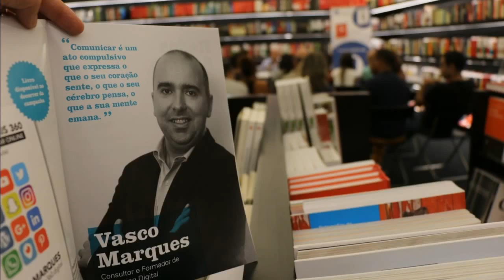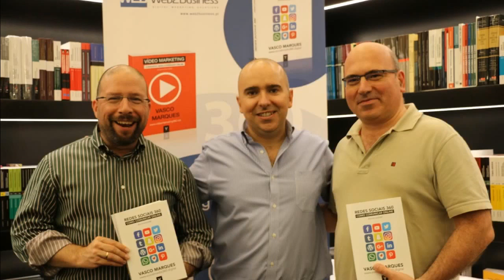Momentos - Apresentação livro Redes Sociais 360 em Gaia